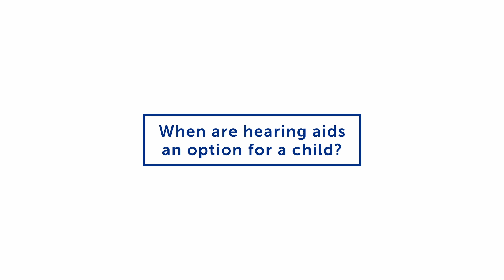How do hearing aids for children work? | Boston Children's Hospital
Children need to hear 30,000 words a day to learn language. For many children with a diagnosis of hearing loss, pediatric hearing aids are crucial to achieving that goal.
In this video, audiologist Heather Rauch, of the Department of Otolaryngology and Communication Enhancement at Boston Children’s, answers key questions about hearing aids for children. To learn more, visit our Hearing Aid (Amplification) Program

▶Sign up for our weekly email newsletter for the latest parenting tips, patient stories, and news for your family from Boston Children’s

▶Meet the Expert:
Heather Rauch, AuD, CCC-A
Audiologist; Amplification Program Manager

▶Program mentioned:
Hearing Aid (Amplification) Program